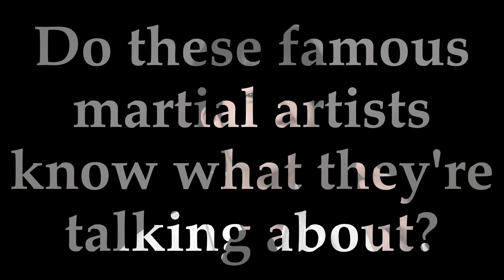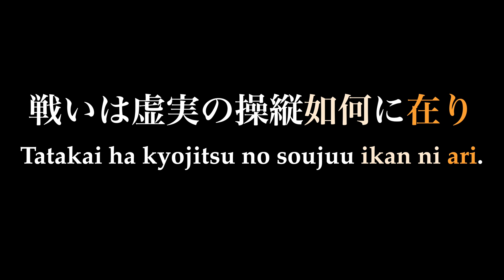Does LYOTO MACHIDA Know What He’s Talking About? Kyo & Jitsu 虚実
❓Questions? Ask me right here!❓

📕My Background📕
Name: Yusuke Nagano
Birthplace: Kawasaki, Japan
Belt Grade: 2 Dan
Style of Coaching: The Fusion of Simple Concept and Logical Breakdown